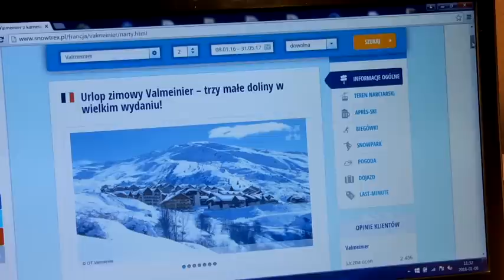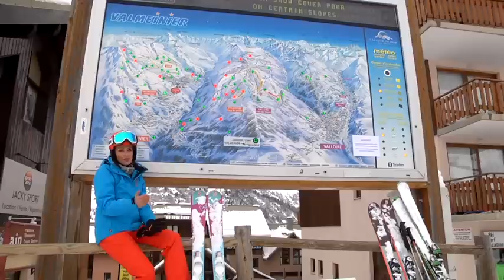SnowTrex - Wyjazdy na narty - Urlop narciarski - Teren narciarski - Valmeinier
Na narty ze SnowTrex do Valmeinier? Team z TVP Kraków był w tej przepięknej francuskiej miejscowości i nakręcił kilka highlights o tym wyjątkowym terenie narciarskim.